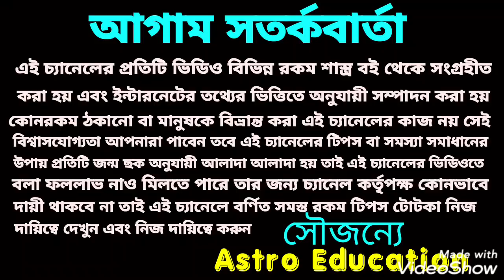লটারির মহাসংযোগ এস 7 টি রাশির !! 16 - 31 August!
16 - 31 August মহাসংযোগ এই 7 রাশি লটারি শেয়ার গোল্ড চাদি থেকে মহা প্রাপ্তিযোগ হতে চলেছে ধন্যবাদ,!